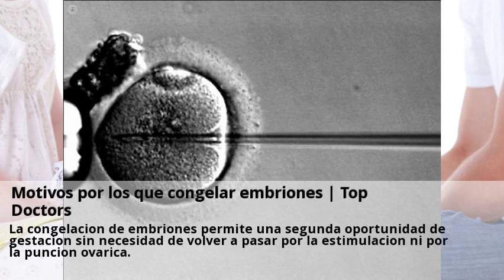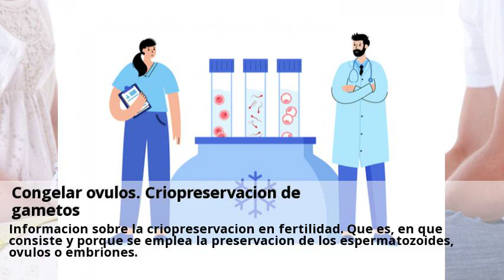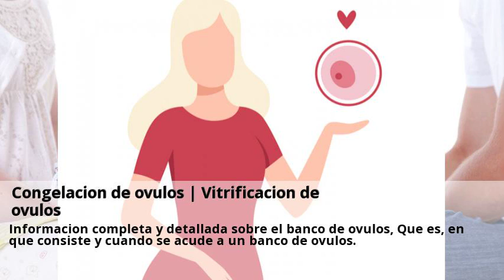Novedades Criopreservacion de ovocitos Cadiz Mayo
Vitrificación, congelación de ovocitos y embriones.  Consulta a centros con el servicio de Criopreservacion de ovocitos online y gratis desde